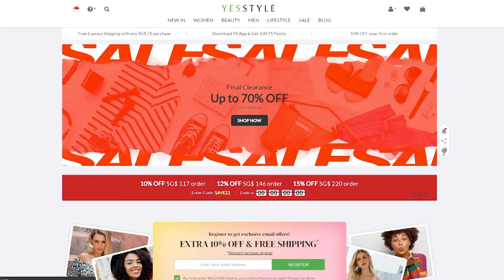💄WHICH ROM&ND TINT IS FOR YOU? 6 comparisons (blur fudge and dewful tint included )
hello! today we're doing a bite size comparison / review of 6 of rom&nd's lip tint, including their latest releases, blur fudge tint and dewful water tint) ! sharing my honest thoughts in terms of longevity, comfort and more.

this video is not sponsored, i bought the products with my own money

hope you guys are taking care of yourselves and are well too 💕

Timestamps:

00:00 Intro
01:05 Where to purchase reliable K-beauty products?
01:54 Juicy Lasting Tint
03:41 Glasting Water Tint
05:32 Dewful Water Tint
07:44 Blur Fudge Tint
10:28 Zero Matte Lipstick
13:13 Milk Tea velvet Tint
14:34 All 6 Swatched
14:54 Overall Thoughts